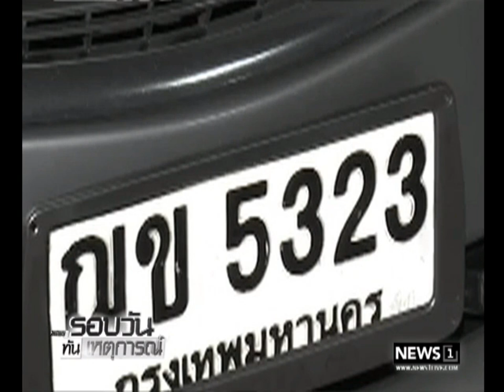"ศรีวราห์" รอหมายแดง ยกระดับตามตัว "ยิ่งลักษณ์"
03/10/2017 "ศรีวราห์" รอหมายแดง ยกระดับตามตัว "ยิ่งลักษณ์"